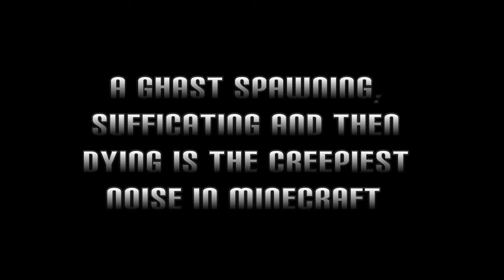THE CREEPIEST NOISE "EVER" RECORDED IN MINECRAFT!!!! 1.8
Is it a dog?  Maybe a zombie?  Or even, VioletPeek?  Watch now to find out!